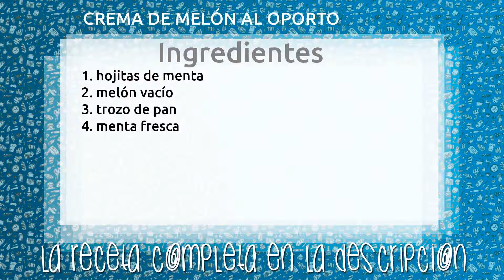CREMA DE MELÓN AL OPORTO